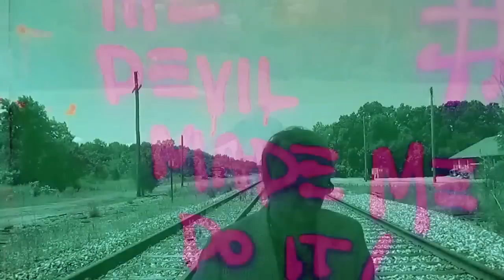Watson Telly 16 - Coming Home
Music video for Bruce & Jamie Watson performance of  'Coming Home, featuring Lee Patterson on vocals

Written by Lee Patterson and Jamie Watson
Mixed and edited by Rory Cowieson
Mastered by Magnus Collie